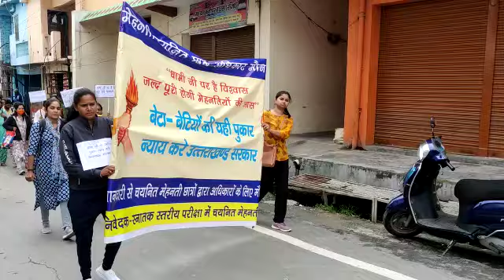vdo/vpdo me chayanit chatro ne joining Or sarkar ke samarthan me champawat me nikali raily